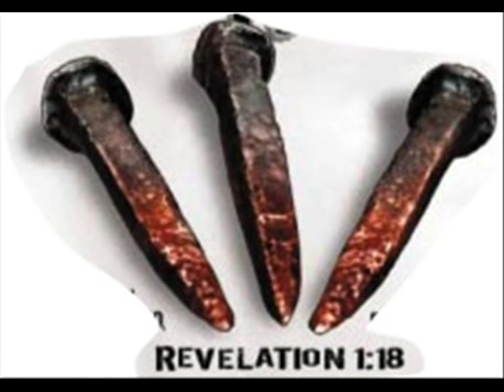The Three Rusty Nails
sung by Jimmie Davis with pictures of Jesus on the cross